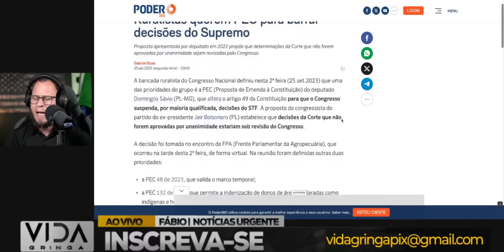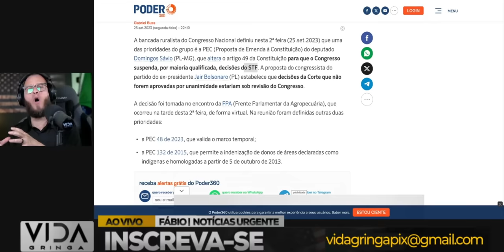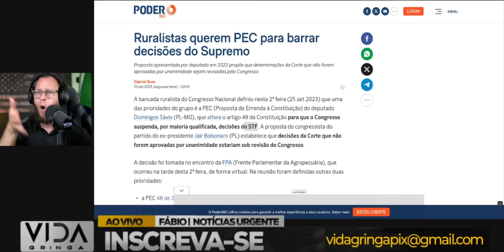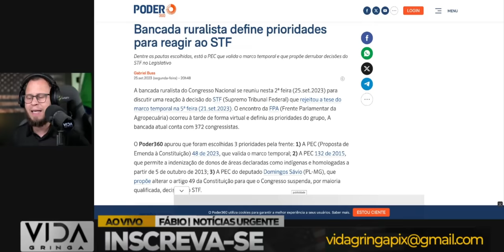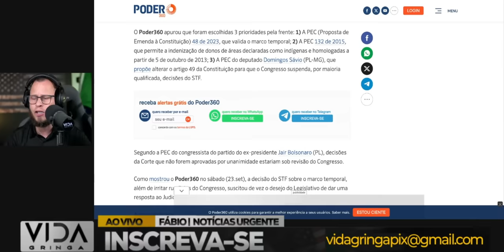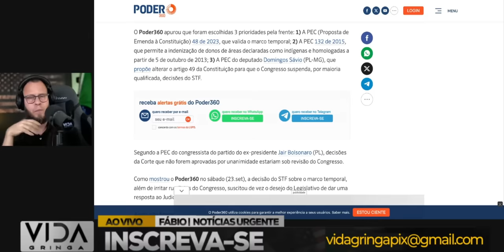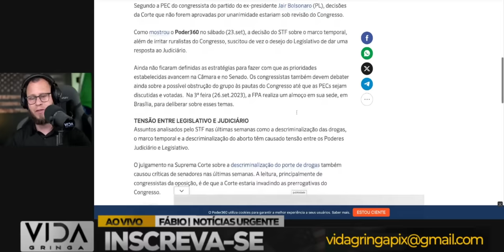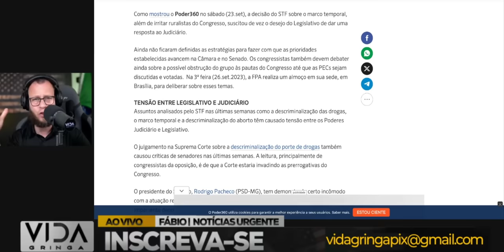Começou a Virada de Jogo‼️ Quando Tudo Parece Perdido, Mas Não